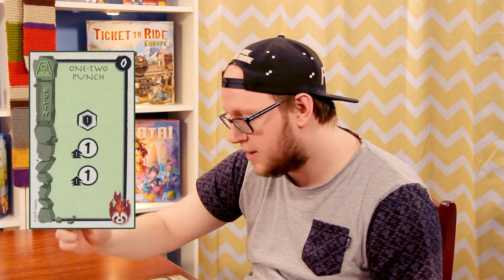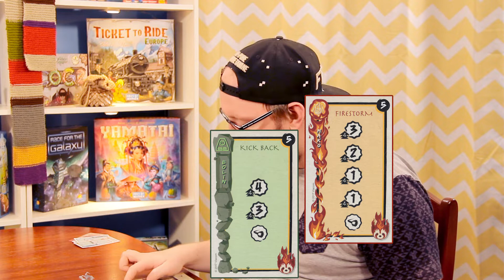Fire Ferrets v Wolf Bats - Legend of Korra: Pro Bending Arena Duel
Will Korra lead her team to victory in the Pro Bending Final? Or will Tahno's Wolf Bats Snuff out the Ferrets Fire! Find out on the next episode of Nerds of the West!